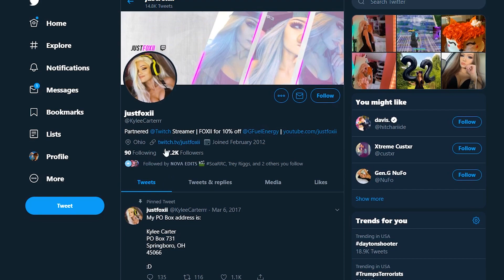She Literally BANNED Me For Stream Sniping Her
PEACE !✌